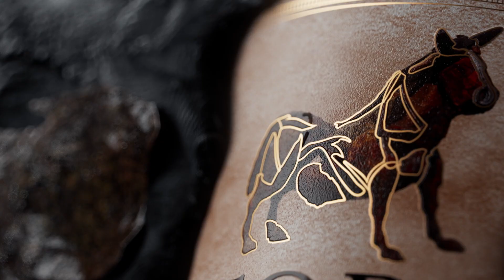DAf – Toro de Piedra – Written in Stone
A brand video for Viña Requingua’s three Piedra de Toro lines of wine, showcasing each wine (Gran Reserva, Rincón de los Vientos and Diamante) as being born in a different stone, the wines revealed as though they were eroded by the wind. Each one features the tagline “Written in Stone.”